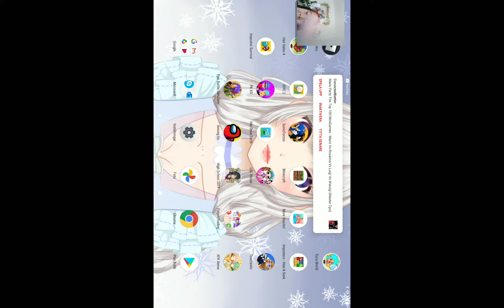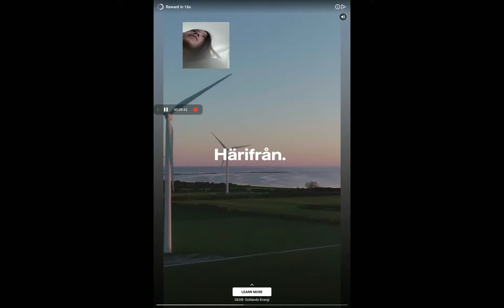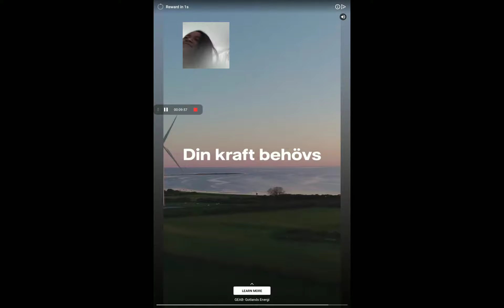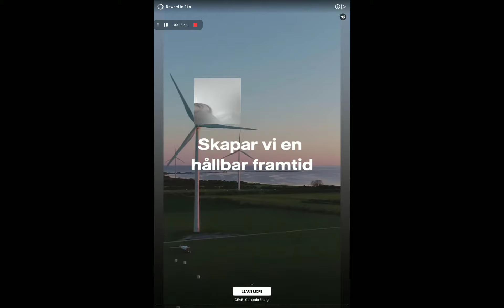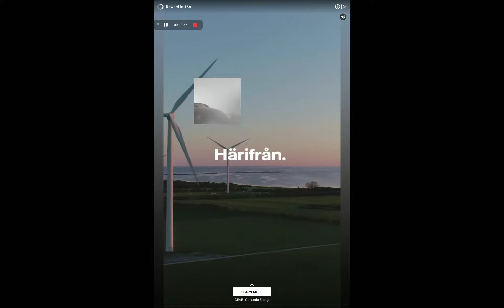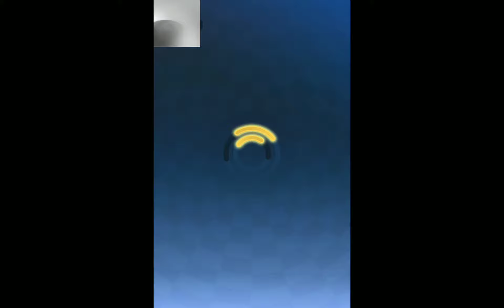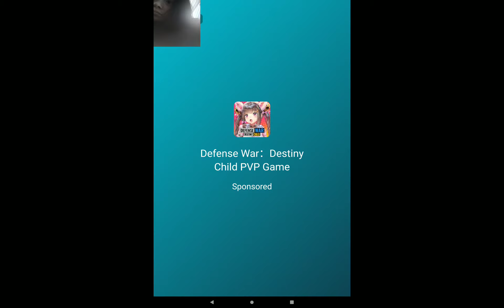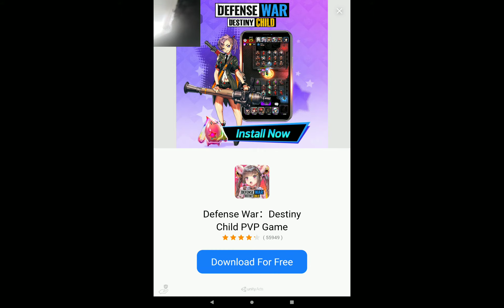Daniel's Vlogg #40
ScreenShot(aug. 16, 2021)